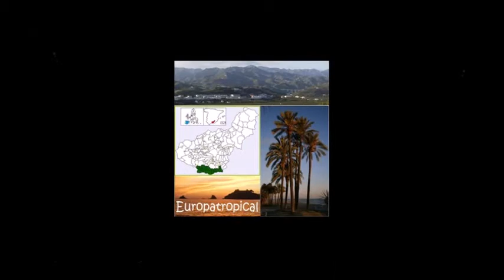Mercadillo Medieval Almuñécar 2017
'Mercadillo Medieval de las Culturas' del 8 al 10 de diciembre, de 11:00 a 22:00 horas, en el paseo del Altillo.